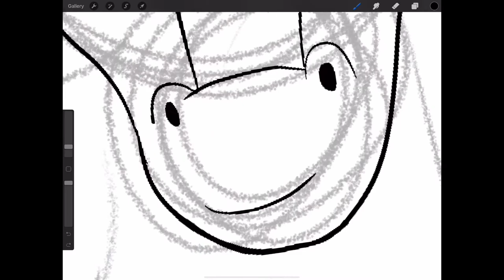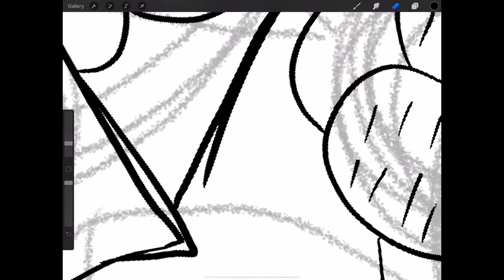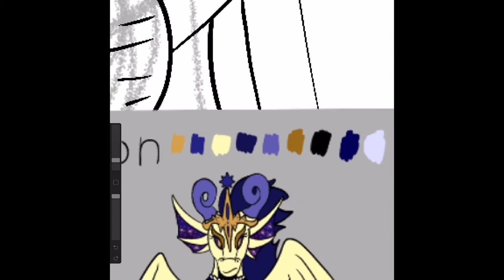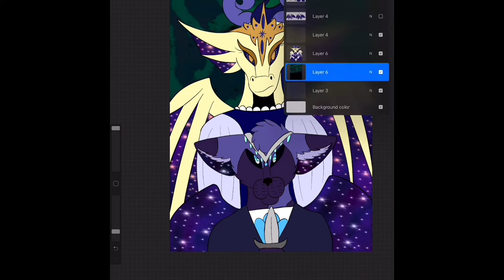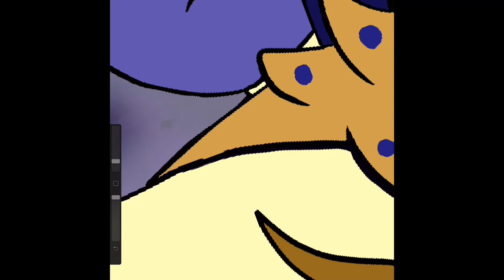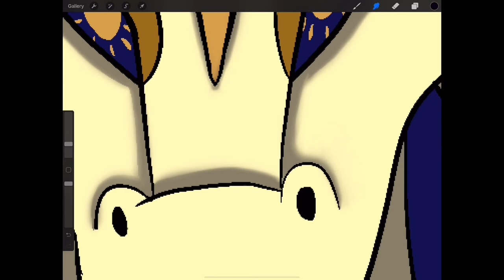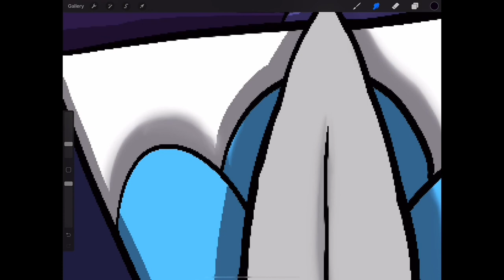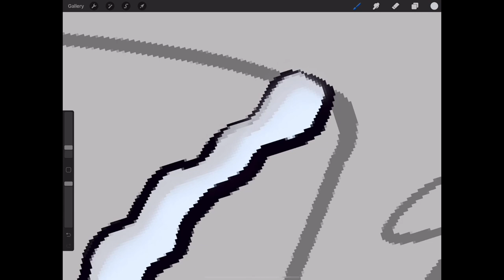Lyra & Volans Speedpaint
Sorry this isn’t an animation, I am currently working on being able to make animations but until then there might be a couple speedpaints.  Also I know theoretically where to get music but I can’t download it on my iPad so I can’t use it until I have some sort of video editing software on my computer.